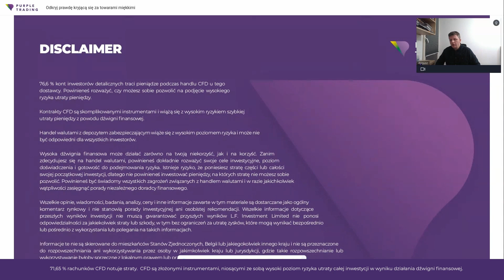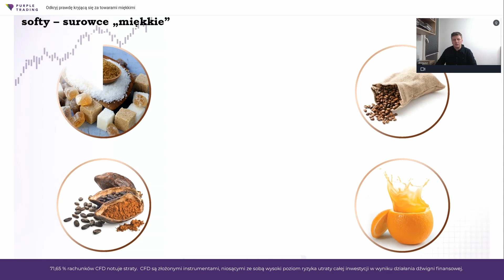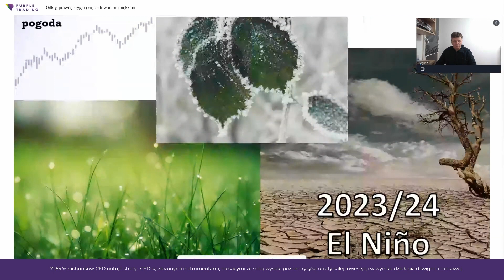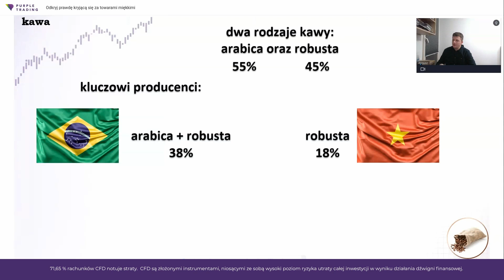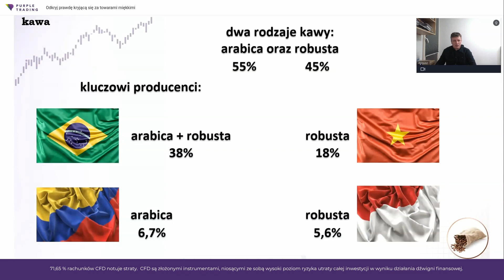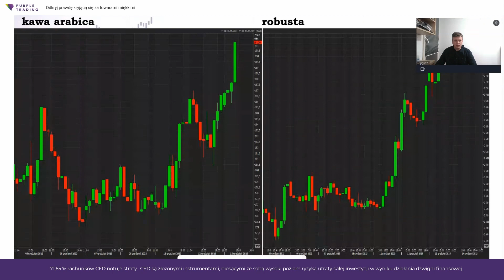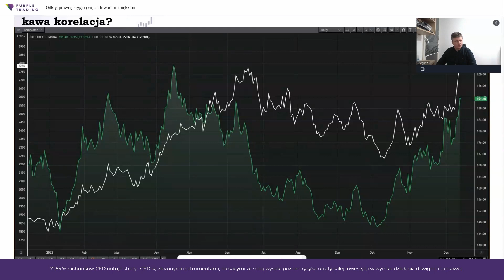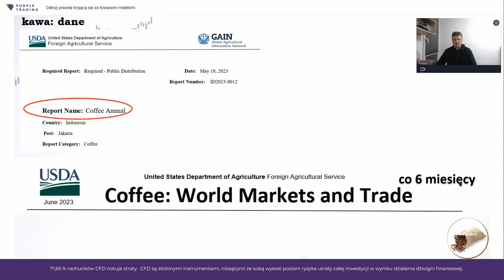Naucz się wykorzystywać ją na swoją korzyść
Odkryj prawdę kryjącą się za towarami miękkimi
I naucz się wykorzystywać ją na swoją korzyść
Kawa, cukier i sok pomarańczowy - dla niektórych podstawa codziennego śniadania, dla innych źródło regularnego dochodu w handlu online. Podczas tego webinaru dowiesz się właśnie, jak stać się tym drugim typem człowieka. Zapraszamy na webinar 13 grudnia o godzinie 19:00.

Webinar odbył się 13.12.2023 o godzinie 19:00

Podczas tego webinaru dowiesz się:

Jaki jest najważniejszy czynnik wpływający na cenę soku pomarańczowego?

Z jakim instrumentem koreluje rynek bawełny?

Co jest wyjątkowego na rynku kakao?

Który region jest kluczowym rynkiem kawy i kakao?

🚀DOŁĄCZ DO PURPLE TRADING HUB i oglądaj więcej webinarów edukatorów , wszystko w jednym miejsu.

👉Rozpocznij handel z Purple Trading:
🟣Regularne webinary, artykuły, analizy
🟣Opieka klienta w języku polskim

71,65 % rachunków detalicznych traci pieniądze podczas handlu kontraktami na różnice kursowe.